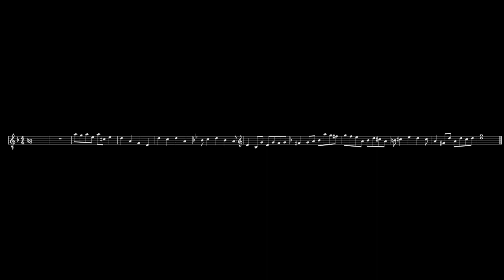Snippet No. 9 - Reversible Fugue for Two Voices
I saw a road sign recently with the acronym "DCDA" on it. I'm not sure what it means, but, naturally, the first thought that came to my autistic mind was that they could be interpreted as notes, which I did, adapting them into the 1-measure fugal subject heard here. I was also stuck in a hotel room and car for a few hours during this trip so I figured I'd write something using this subject. I'm not sure why, but Bach's Canon a 2 Cancrizans came to mind and I decided I wanted to write something reversible. So I wrote a reversible fugue. The reversed counterpoint could have been better, I suppose, but it was just a fun little composition to pass the time.

I do apologize for the audio quality, though. I used a cheap video editing program (OpenShot) which seems to horribly compress the second voice for some reason.

Anyways, thanks for listening!

XMR: 8BCBQPLV5fFD4QZeM668HAgU9gkai5tdhZUDmNc8FpnQ71EgboFavjDg7NBcrXkJcX2jd6RkKrb2CE19iUYnP9FTV2TVBoJ
BTC: bc1qm47a0wn8hat2405mu354j4lexdzpfy0nnl8s4j